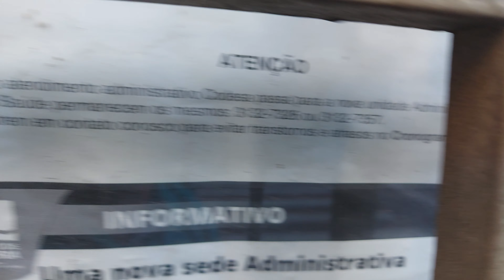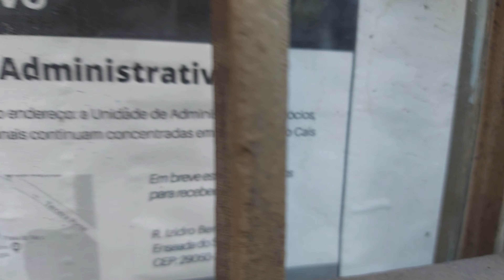GALPÃO CODESA DESTRUÍDO.OSTRACISMO CENTRALSOCORRO.CAIS COM PISO ENFERRUJADO.BARCA ESQUECIDA.(1Parte)